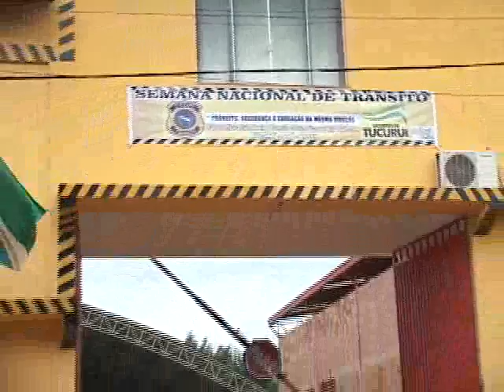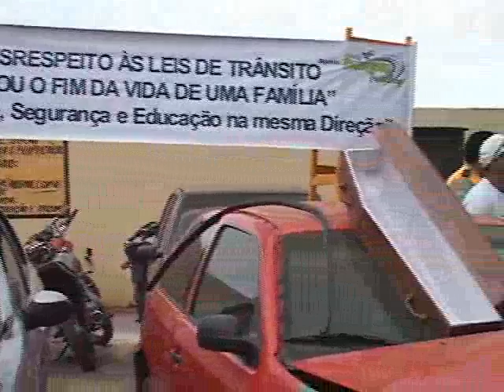TJ REGIONAL QUARTA DIA 18 09 013~3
SEMANA DO TRANSITO QUER DIMINUIR ACIDENTES PELA EDUCAÇÃO